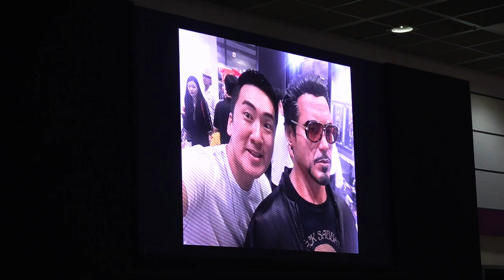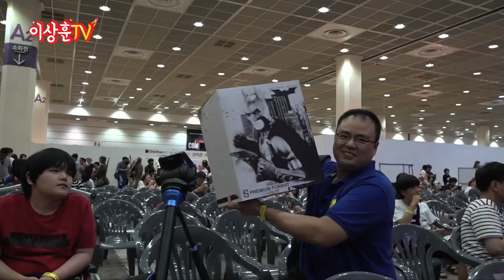[Vlog] 그대가 행복하면 됐습니다. 초고가 피규어 선물!!!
2018 서울 코믹콘 무대!
미공개 사진들 대방출!
상추들 초상권 주의 ^-0-^